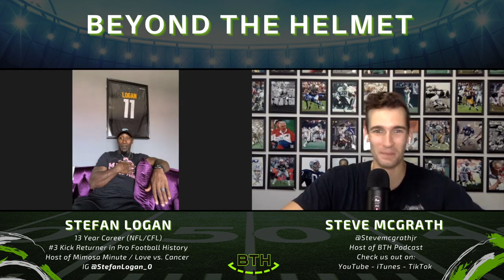Stefan Logan talks 13 year Pro Football Journey and Life Today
Stefan Logan talks 13 year Pro Football Journey and Life Today. On this episode of the Beyond the Helmet we are joined by the individual who accumulated the 3rd most all time Kick Return yards in pro football history, Stefan Logan.

For starters, Stefan’s career never should have happened. He made it “out of the mud” when he spent his first 3 years after high school working and not pursuing his dreams. He happened to catch the attention of the coaches at University South Dakota and he made the most of the opportunity… He re-wrote their record book with 4 straight 1,000+ yard seasons as their running back (among many other achievements).

In short, Stefan went to the CFL before breaking into the NFL with the Steelers and then had a 3 year stint with the Lions. His career continued again in the CFL where he continued to master his craft. Logan still holds the Steelers single-season return yardage record and now is enjoying life after the game. We talk about his journey, his transition into being a cyclist, Love vs. Cancer, the Mimosa Minutes and much more.

If you like this episode please share it with someone who you think will enjoy it!